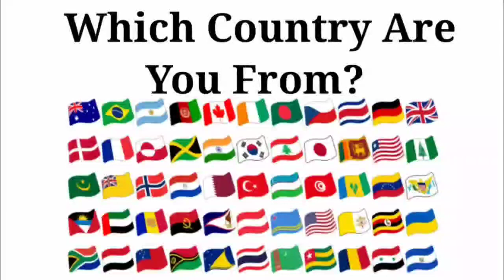Peppa Pig 🆚 Baby Boss 🆚 Baby Shark 🆚 Bluey Who Is Win 🏆🎯 🎶🏅